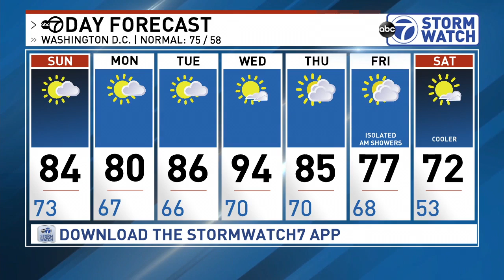Meteorologist Ryan Miller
ABC7 Meteorologist Ryan Miller